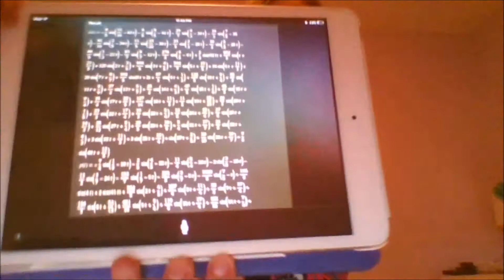Kaknbabe playing on KoffeeKraft (#004) ANOTHER WEDDING?!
Another beautiful wedding.. Like usual. BUT, skip to end after my outro to see what the function of a rubber duck is!